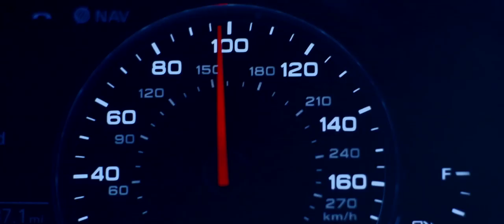Audi RS7 Commercial: "The Future Has Arrived"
Produced by Kid Guy Collective